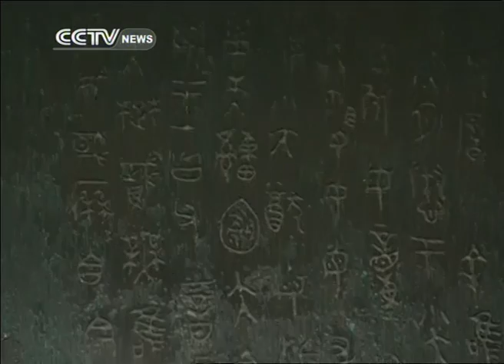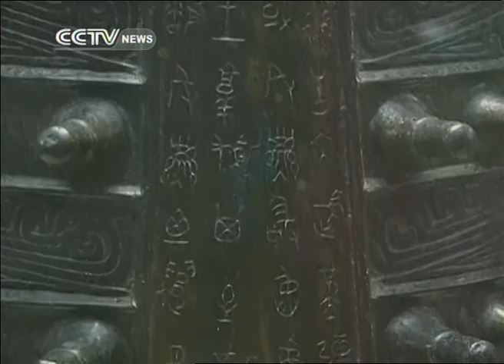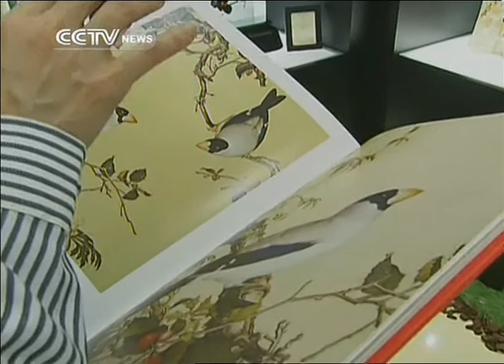Taiwan EP 3: MOUNTAINS AND WATERS (Part 1)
This episode of Travelogue explores the beautiful natural landmarks of central Taiwan. During this segment presenter Marc Edwards visits the romantic Sun Moon Lake, learning about the traditional ways of the ethnic Xiao people who live in the area.